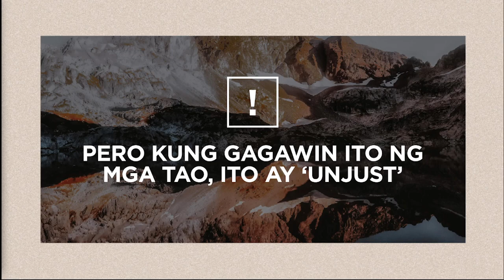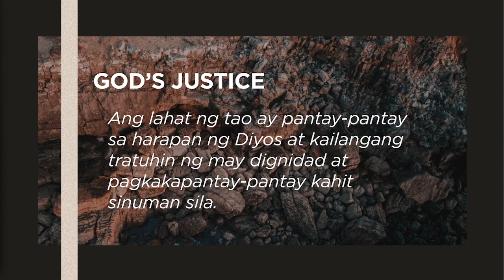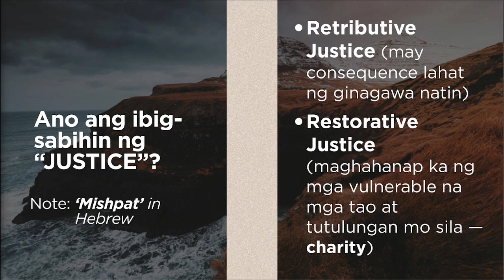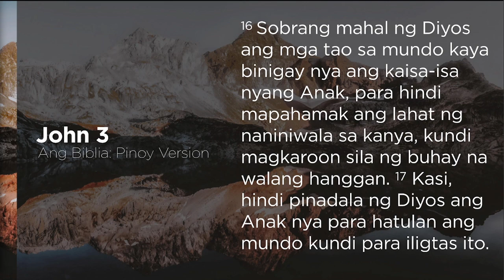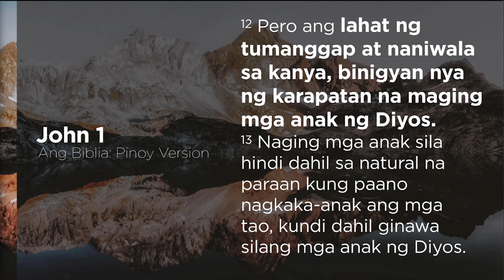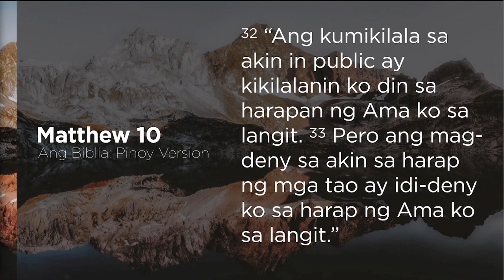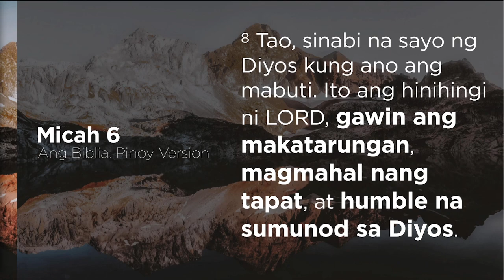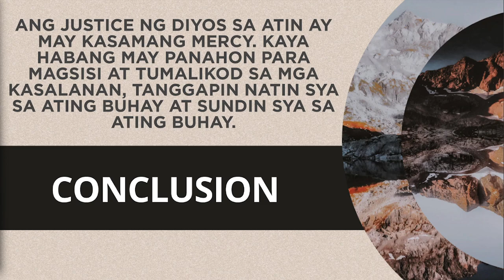THE JUST GOD | Radiance Main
Speaker: PS. JAYZE BAGA
Title: THE JUST GOD
Date: January 28, 2024, Sunday
Time: 2PM Service